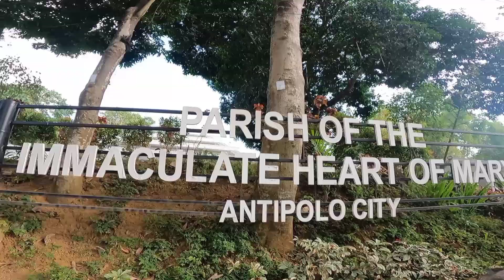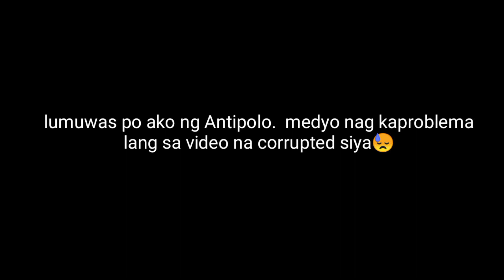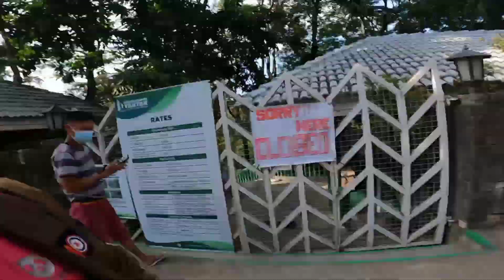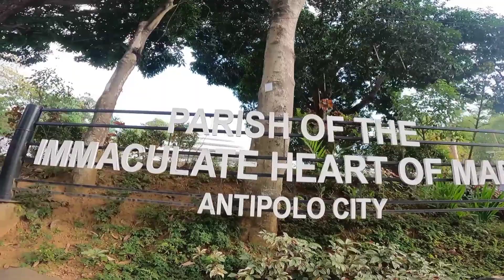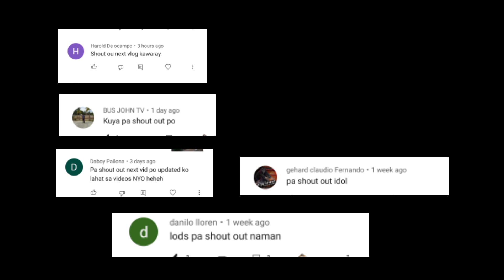HINULUGAN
MARAMING SALAMAT PO SA LAHHAT NG SUMUSUPORTA🥰

Jemar Villocillo